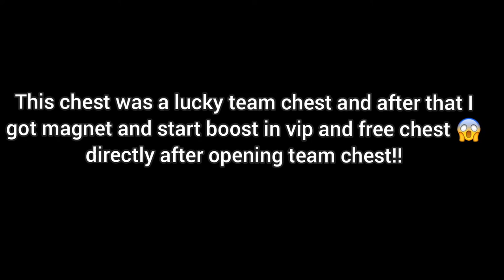I got the afterburner of lowrider!!😱+Lucky team chest...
Instagram : Link in about

HILLCLIMBRACING2
hillclimbracing2
hillclimbracing2 team chest
hillclimbracing2 lowrider
hillclimbracing2 vip chest